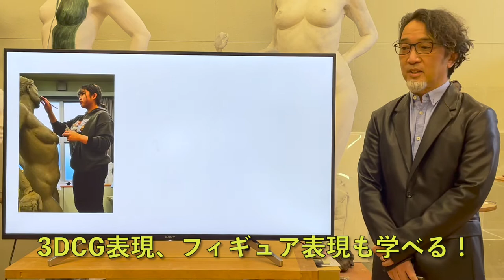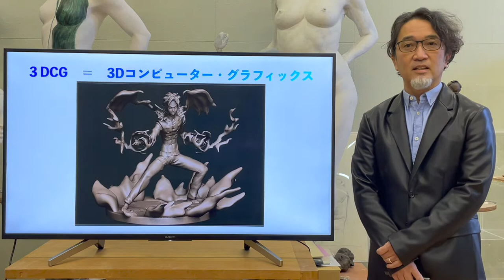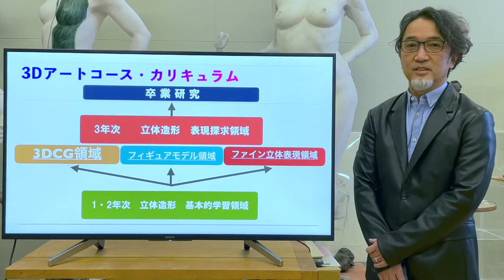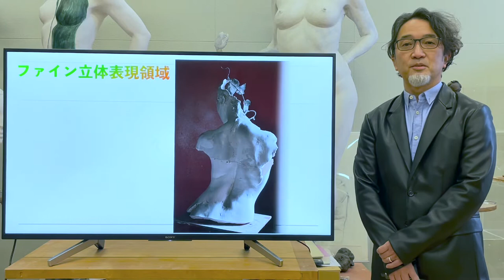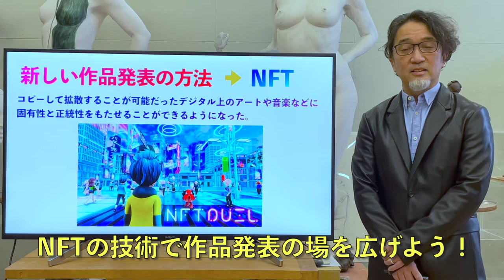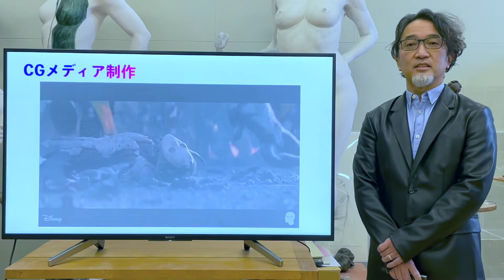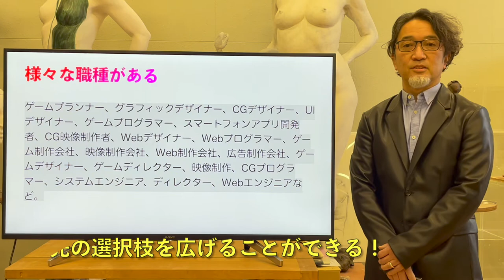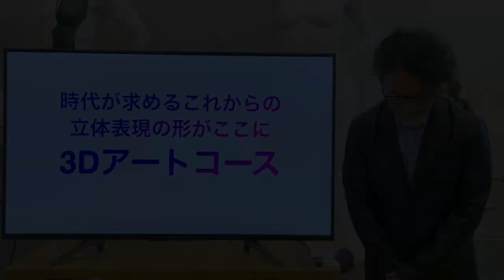3Dプレゼン2022022